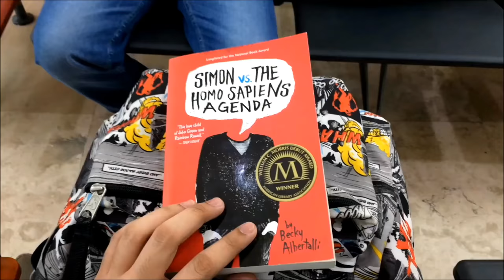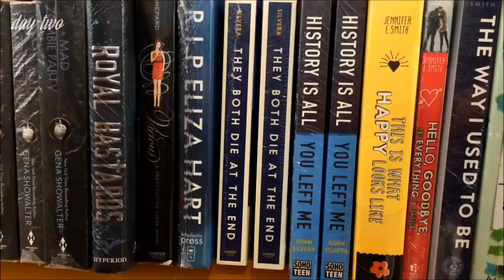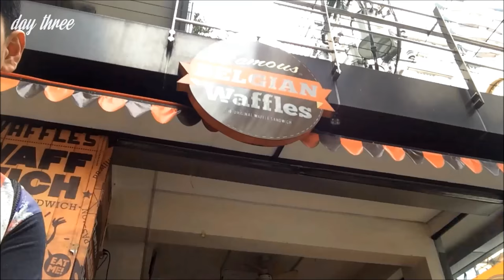FIRST TIME IN MANILA (First Travel Vlog) | Markiey Lawrence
I was in Manila because I had my Medical Interview and I remembered this was my first time in Manila and I was thinking why not vlog my experience while staying in Manila for 3 days.

Show the love and give this video a big thumbs up👍🏻

AND

📍S U B S C R I B E 📍button for more videos and fun contents

E D I T O R : Movie Maker

You can find me on these social medias

Follow me I dare you:

»» -　T W I T T E R- @markieylawrence🐦🐦🐦

»» -　I N S T A G R A M- @markieylawrence📸📸📸

BE CREATIVE AND GO BEYOND THE EXPECTED

travel with me to chicago in this video: "exploring chicago 2018🚗🌼💫  | Markiey Lawrence"